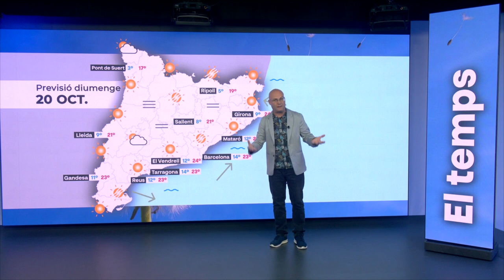El temps 18/10/2024